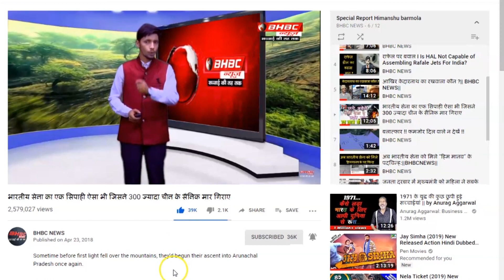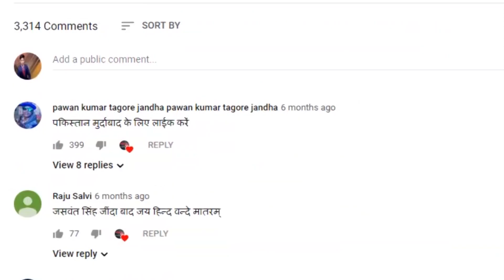कोई देश हमें यह न बताए कि RUSSIA से INDIAको क्या खरीदना है और क्या नहीं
भारत के विदेश मंत्री एस जयशंकर(Foreign Minister S Jaishankar) ने रूस(Russia) से सैन्य समझौता करने पर सोमवार को अमेरिका को दो टूक जवाब दिया है। अमेरिका दौरे पर गए विदेश मंत्री एस जयशंकर ने सोमवार को संयुक्त राज्य अमेरिका के प्रतिबंधों के खतरे के बावजूद रूस(Russia) से मिसाइल(missile ) रक्षा प्रणाली खरीदने के भारत के अधिकार का बचाव किया।  उन्होंने कहा कि भारत रूस से एस-400 मिसाइल डिफेंस सिस्टम खरीदने के लिए स्वतंत्र है। उन्होंने स्पष्ट कहा कि हम नहीं चाहते कि कोई देश हमें बताए कि रूस से क्या खरीदना है और क्या नहीं।
विदेश मंत्री एस जयशंकर((Foreign Minister S Jaishankar)) ने अमेरिका की ओर से प्रतिबंध के खतरे के बावजूद रूस से मिसाइल हथियार प्रणाली खरीदने के भारत के अधिकार का बचाव किया है। लेकिन उन्होंने रूस से एस-400 खरीदने के संबंध में किसी भी अंतिम निर्णय के बारे में पहले से बताने से इनकार कर दिया। उन्होंने अमेरिका के विदेश मंत्री माइक पोम्पिओ(Mike Pompeo) के साथ बैठक से पहले से कहा, ‘‘हमने हमेशा कहा है कि हम जो भी खरीदते हैं- सैन्य उपकरणों को जहां से लेते हैं- वह हमारा सम्प्रभु अधिकार है।’’

India's Foreign Minister S Jaishankar on Monday responded sharply to the US on a military agreement with Russia. Foreign Minister S Jaishankar, who visited the US, on Monday defended India's right to purchase a missile defense system from Russia, despite the threat of United States sanctions. He said that India is free to buy the S-400 missile defense system from Russia. He clearly said that we do not want any country to tell us what to buy from Russia and what not.
Foreign Minister S Jaishankar has defended India's right to buy a missile weapon system from Russia, despite the threat of sanctions from the US. But he declined to disclose in advance any final decision regarding the purchase of the S-400 from Russia. He said before the meeting with US Secretary of State Mike Pompeo, "We have always said that what we buy - from where we take military equipment - is our sovereign right."